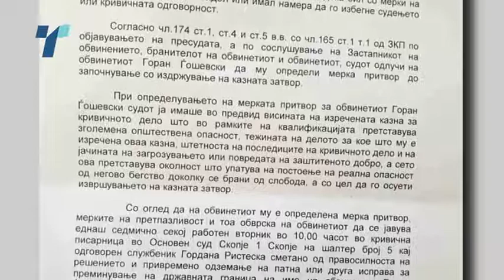Осудените за крвавиот четврток, ем се во притвор ем за судот остана гаранција дека нема да бегаат